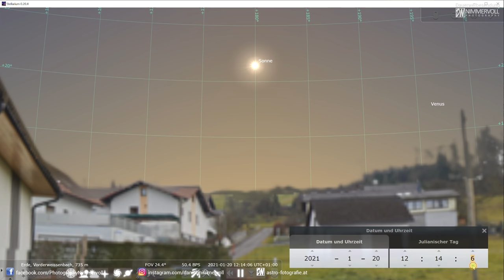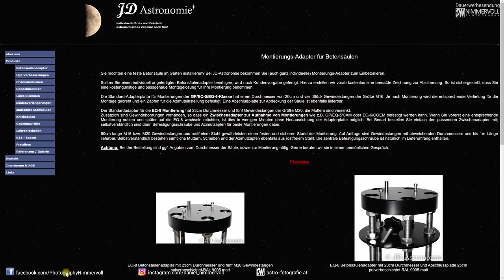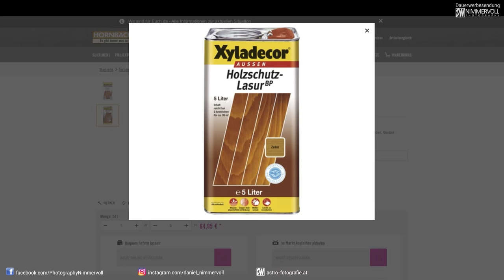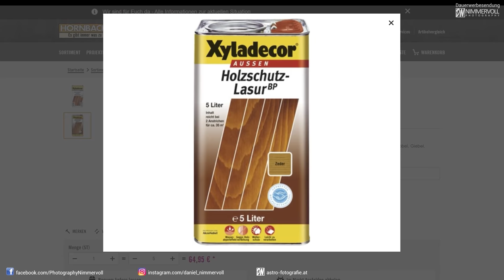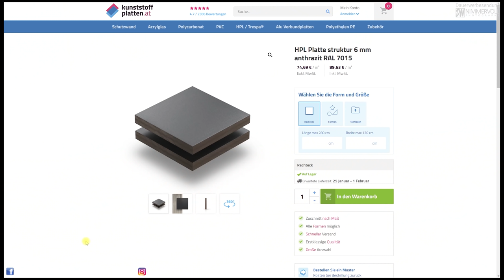Bau meiner Rolldach Sternwarte im Garten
In diesem Video seht ihr vom ausbaggern, übers Betonplatte betonieren bis zum fertig stellen meiner Sternwarte alle wesentlichen Schritte.

Wenn ihr bei Astroshop in nächster Zeit etwas bestellen möchtet würde ich mich freuen wenn ihr dies über folgenden Link macht:

Dafür einen herzlichen Dank! 🙏
Inhalt:
0:00 Intro
0:55 Sternwarte exakt Richtung Süden ausrichten
3:35 Errichten der Betonplatte
4:50 Anstreichen der Betonsäule
6:42 Lieferzeit
8:19 Anstreichen mit Xyladecor
9:46 Aufbauen der Sternwarte
13:11 Fußboden in der Sternwarte
13:42 Elektrik
14:13 Dach eindecken
15:22 Drohnen Flug über die Sternwarte
16:51 Dachrinnen Heizung
18:27 Höhe der Betonsäule
19:26 Höhe der seitlichen Wände der Sternwarte

Im Video wird verwendet: